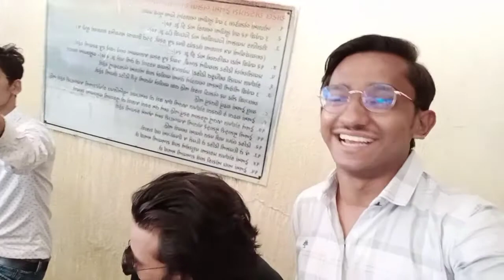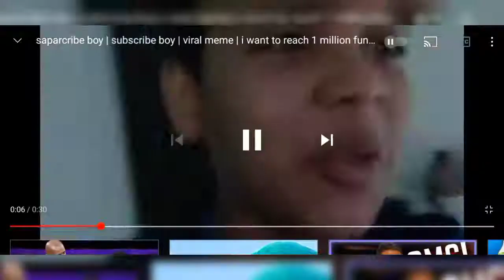SHAYARI MASTI FULL MAZA ENJOY. शायरी मस्ती फुल मजा आनंद. PART 1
Part 2 bhi jald hi aayega .
KAFI MAJA KIYA HUM LOGON NE
Kafi enjoy kiya aur kafi support mila jo mere saath gaye the.